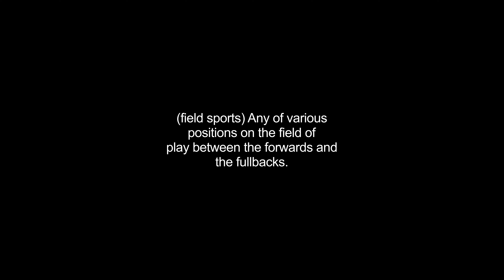halfbacks video Dictionary meaning and pronunciation